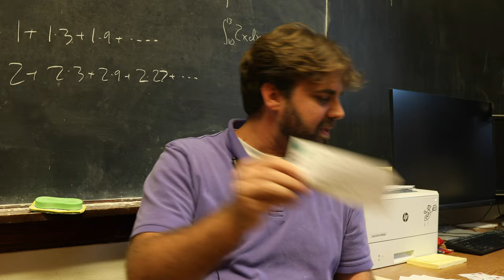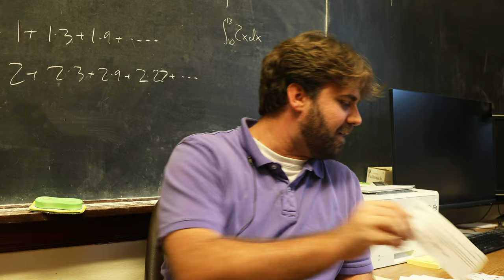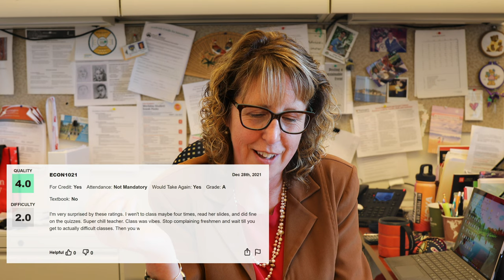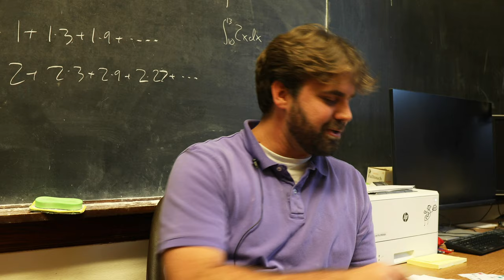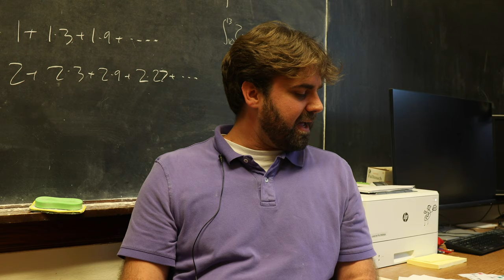WashU professors read their RateMyProfessor reviews Fall 2023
Student Union Public Relations (SUPR) takes over the fan-favorite series with a whole new lineup of professors! As we close out Fall 2023, professors Dottie Petersen, Jia Lou, Karl Schaefer, Mairin Hynes, and Ron Cytron continue the tradition and respond to their reviews. We hope you enjoy the video, make sure to let us know what professors you would like to see in the next installment in the comments section.